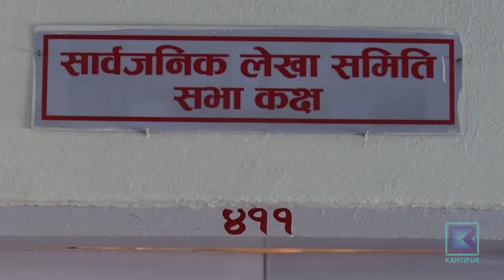संसदीय समितिको बैठकमा सत्तापक्षकै सांसद अनुपस्थित, सुनुवाइ रोकियो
राज्यका सबै अंगलाई जिम्मेवार र जवाफदेही बनाउन संसद र समितिको भूमिका महत्वपूर्ण हुन्छ । तर तिनीहरुनै जवाफदेही नभए के गर्ने ? यस्तै भयो, आज संसदीय सुनुवाई समितिमा । सरकारले तीनसाता अघि नै भारतमा शंकर शर्मा, अमेरिकामा श्रीधर खत्री र बेलायतमा ज्ञानचन्द्र आचार्यलाई राजदुत सिफारिस गरेपनि आजका लागि बोलाइएको समिति बैठक गणपुरक संख्या नै नपुगेर स्थगित भयो ।